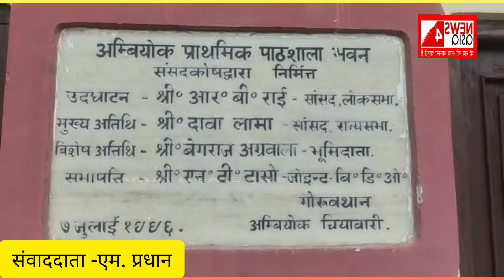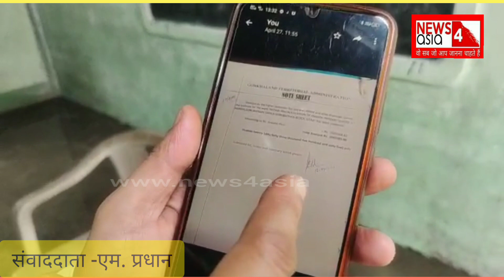"पढेगा इण्डिया तभी तो बडेगा इण्डिया" शिक्षा नारा प्रचार-प्रसार एकातिर पाठशालाको अवस्था अर्कोतिर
अम्बियोक प्राथमिक पाठशालाको दयनीय अवस्था।

न्युज4एशिया संवाददाता कालेबुङ गोरुबथान (महेश्वर प्रधान):: पाहाडको धेरै जसो प्राथमिक पाठशाला भवन शोचनीय अवस्थामा छ।यस्तो शोचनीय अवस्थामा रहेको पाठशालाहरुमा पढन्‌ बाध्य छन् विद्यार्थीहरु।पढेगा इण्डिया तभी तो बढेगा इण्डियाको नारा लगाएर शिक्षाको प्रचार प्रसार भइरहेको बेला  प्राथमिक पाठशालाको यस्तो नाजुक अवस्थाले व्यंग्य गरेको झै लाग्छ।यस्तैमा गोरुबथान खण्डको अम्बियोक चियाबारी स्थित अम्बियोक प्राथमिक पाठशालाको भवन जीर्ण अवस्थामा रहेको खबर छापामा आइरहेको धेरै भयो तर आजसम्म यसको मरमत्ति हुन सकेको छैन।आज दिउँसो अचानक हुरी बतास र मुसलधारे पानी पर्न थालेपछि पाठशालाका शिक्षक शिक्षिका नानीहरु भिज्दै यो कोठा देखि त्यो कोठा गएको नमिठो दुःखेसो पाठशालाका शिक्षक शिक्षिका पोख्छिन्।पानी परेपछि छानाको पानी सबै श्रेणी कोठामा पसेर सबै नानीहरुलाई पानी रहेपछि छुट्टी दिन परेको बताउँछन हेड टिचर जितेन दर्नाल।नालाको पानी सबै सोहोरिएर पाठशालाको आगनमा दह लागेपछि बाहिर निस्कन पनि नसकिने बताउँछन्।श्रेणी कोठामा पनि पानीको आहल बाहिर खोल्साको पानीको आहाल बीचमा शिक्षक शिक्षिका र स-साना विद्यार्थीहरु बेहाल बन्न पर्ने स्थितिमाझ शिक्षादान गरिरहेको बताउछन।सम्बन्धित विभागलाई धेरैपल्ट समस्या बारे अवगत गराई पत्रचार गरिसकेको तर समस्या ज्यु को त्यु नै छ।आजको घटनापछि भने हिल तृणमूल कंग्रेस युवा मोर्चाका राज लामाले फोन मार्फत सम्बन्धित विभागलाई चाडै भन्दा चाडै यस पाठशालाको समस्याबारे पहल गरिदिने अन्यथा यस पाठशालाका विद्यार्थीहरुलाई सडकमा राखेर पडाउने बताएका छन्।हेर्नुहोस गोरुबथानबाट यो विशेष रिपोर्ट |